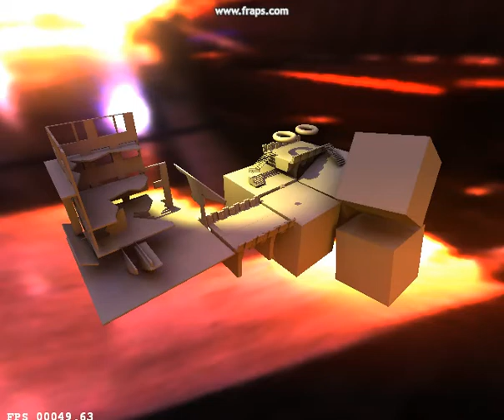Global illumination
A new method for interactively updating lightmaps. The method supports light immiting surfaces and normal light sources. There is no preprocessing required, just a set of lightmap coordinates. Paper is out I will post a downloadable version here later